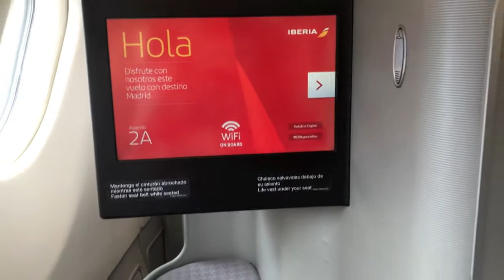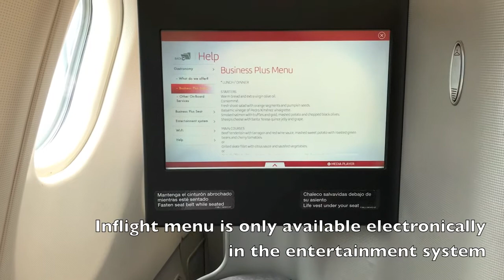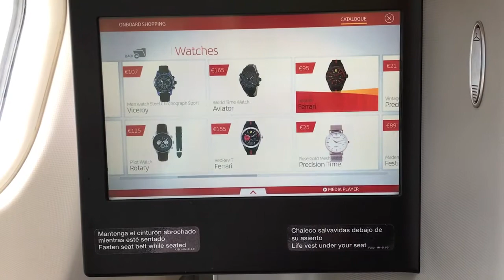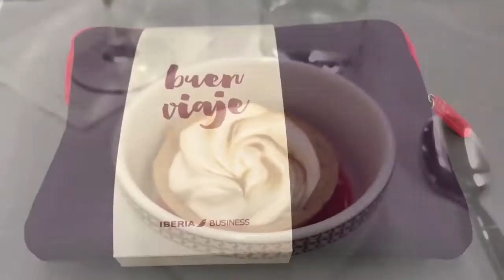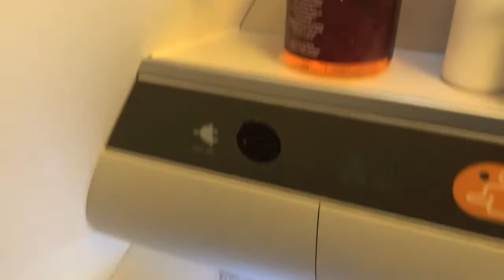Iberia IB6824 Sao Paulo-Madrid Business Class Flight Review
Date: December 1st 2016
Flight Route: Sao Paulo (GRU) to Madrid (MAD)
Aircraft: A330-300
Cabin: Business
Seat: 2A